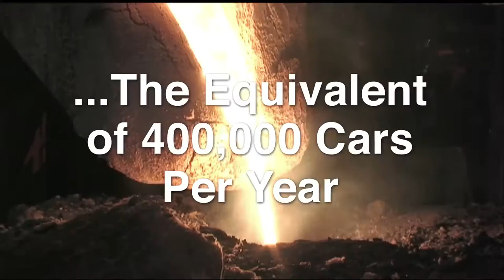Grede Corporate Video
Grede manufactures gray and ductile iron castings and machines iron, aluminum and steel components for the transportation and industrial markets.